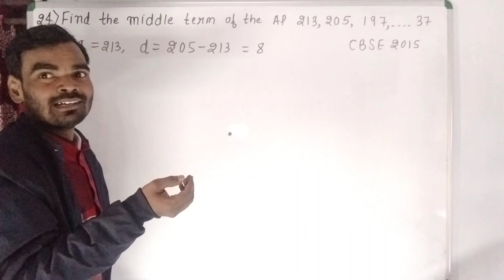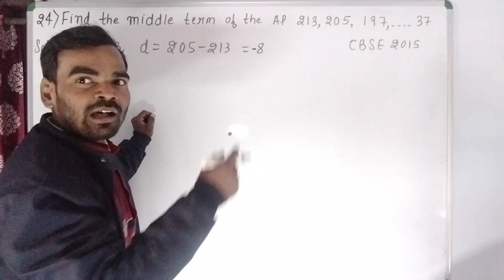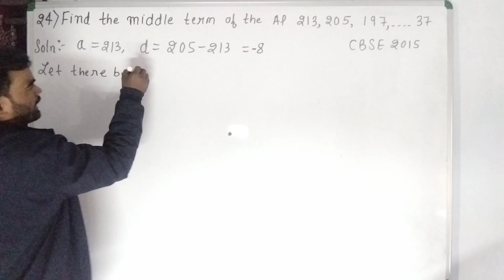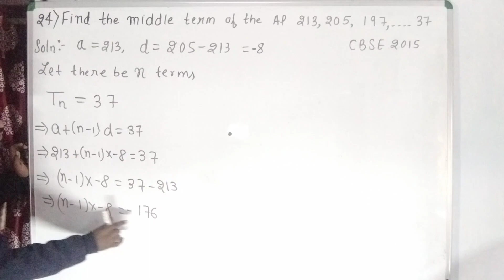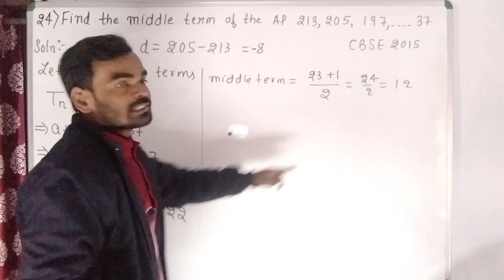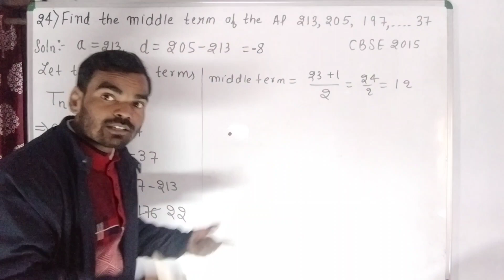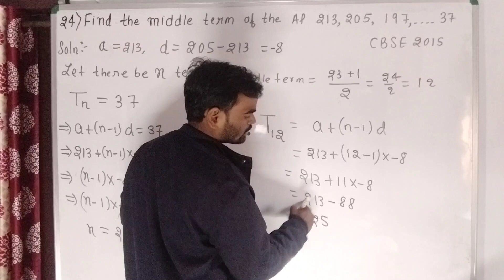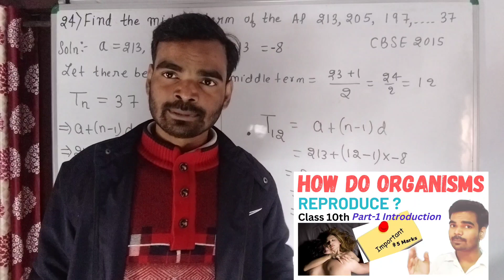Example 12 Ex5A class 10 | Ex 5A example 12| RS Aggarwal Class 10th AP | SKC Hazaribag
Ex 5A example 12| example 12 Ex5A class 10 |  RS Aggarwal Class 10th AP | SKC Hazaribag

Find the middle term of the AP 213, 205, 197, ….. 37.     CBSE 2015
Ex 12 5a rs
Ex 5A example 12 by skc | example 12 Ex5A by skc
Example 12 of exercise 5A by skc | example 12 Ex 5A by skc | Class 10th RS Aggarwal CBSE class 10th | Arithmetic Progression By SKC Hazaribag |
Exercise 5A eg no. 12 | AP RS Aggarwal Class 10th | example 12 Exercise 5A class 10 RS Aggarwal | Arithmetic Progression Class 10th |
Example no. 12 5A By SKC Hazaribag | SKC Hazaribag
example 12 ex 5A ka
Exercise 5A' Example 12 rs
CBSE class 10th maths | CBSE maths

Next Video(Part 25) Similar question:-